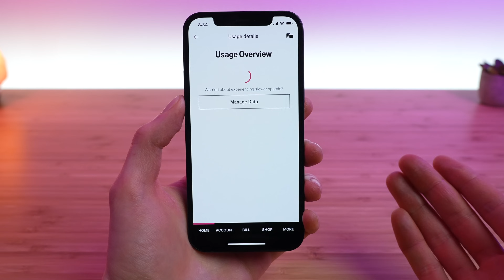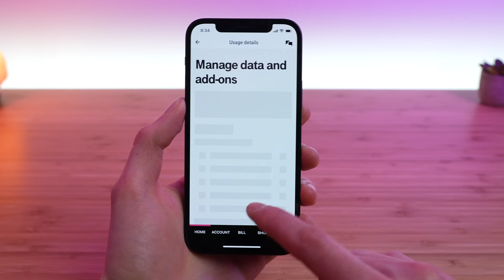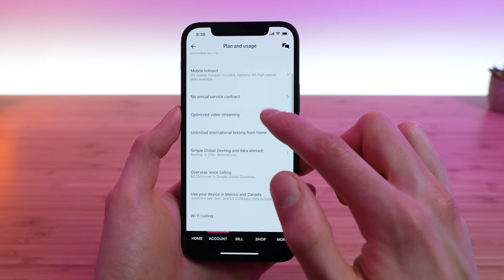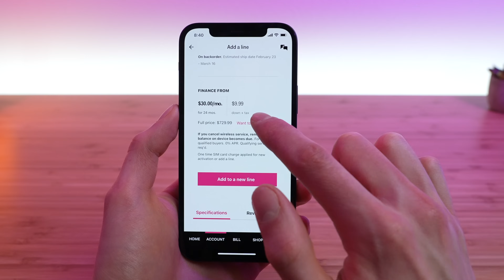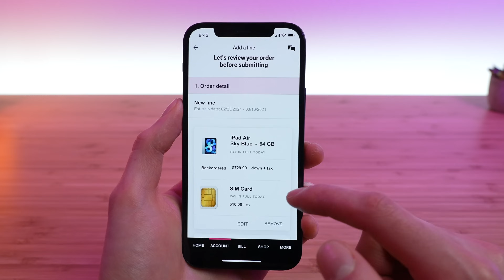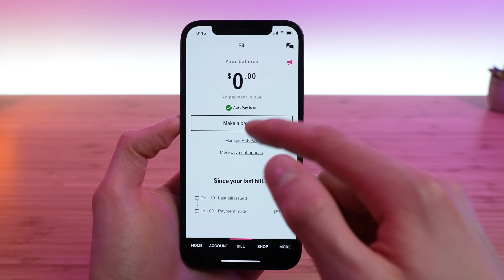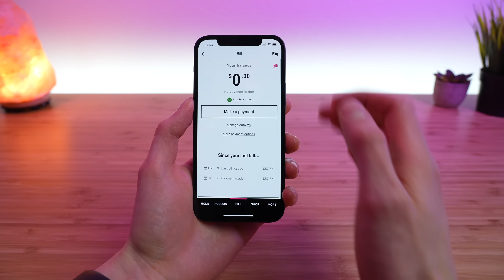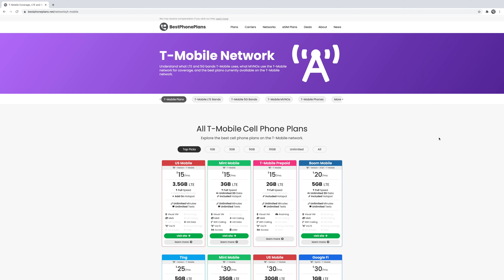T-Mobile App Tutorial: Check Data Usage, Add Lines, Pay Bill & More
This T-Mobile app tutorial shows you how to manage your T-Mobile account, check your hotspot and data usage, add a tablet or smartwatch line, manage your auto-pay preferences, and more.

🎥 Enable HD Video Streaming on ALL PLANS Using a VPN

📲 PROTECT YOUR PHONE
• Spigen Ultra Hybrid clear case
• Ghostek Covert clear case
• Mujjo Full Leather case
• Spigen Tempered Glass Screen Protector

🔌 CHARGE YOUR PHONE
• Apple 20W USB-C power adapter
• Anker Nano USB-C Fast charger

• US Mobile: get $20 credit & free starter kit using code “stetson”

🕑 TIMESTAMPS:
00:00 - Intro
0:25 - Home Tab
1:49 - Account Tab
2:28 - Check Data Usage & Hotspot Usage
3:11 - Add A Line (smartphone, tablet, or wearable)
5:05 - Manage Billing & Auto-Pay Preferences
5:41 - What Happens If You Switch Plans Mid-Cycle
6:12 - Shop Tab
6:30 - More Tab
6:56 - T-Mobile $500 Referral Program